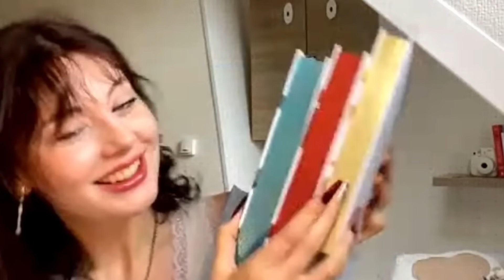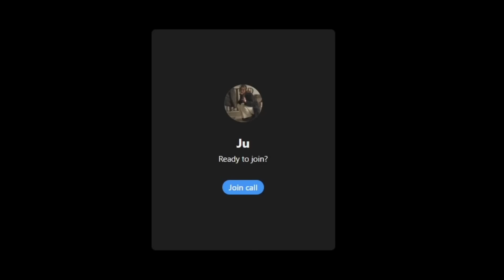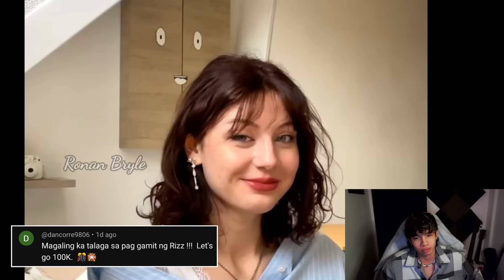I Ended Up Seeing Her Again I Will Propose ❤️💍 | OmeTv